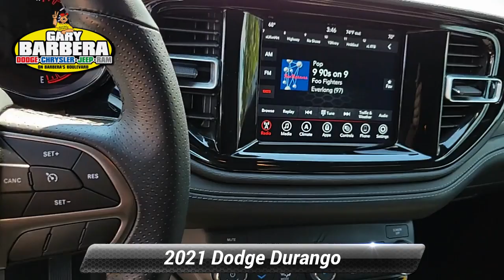Used 2021 Dodge Durango SXT Plus, Philadelphia, PA 24C1501A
Barberas Autoland